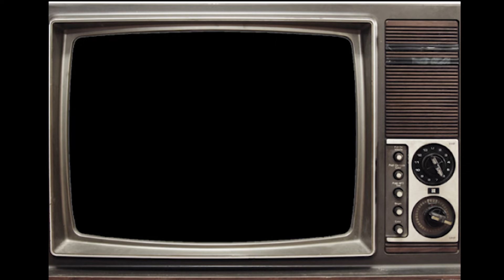Patti Steel - Fayettetunes